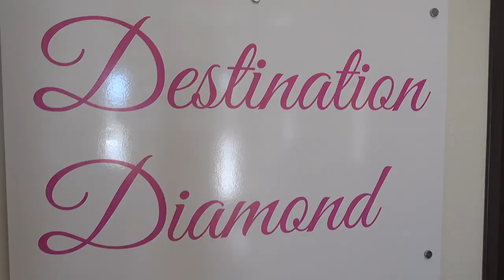Celeste Gwynn | Diamond Documentary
Experience Diamond Ambassador Celeste Gwynns story of leadership and friendship in this Diamond Documentary from Plexus Worldwide!¤

¤Plexus makes no guarantees on income, as such representations may be misleading. Your success depends on your effort, commitment, skill and leadership abilities, and how effectively you exercise those qualities. Please see the Plexus Annual Income Disclosure Statement.